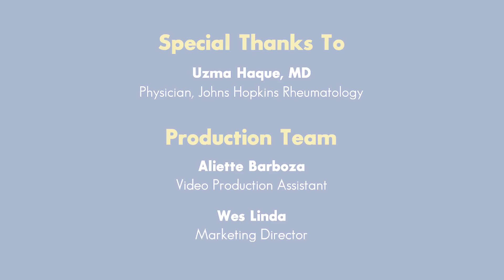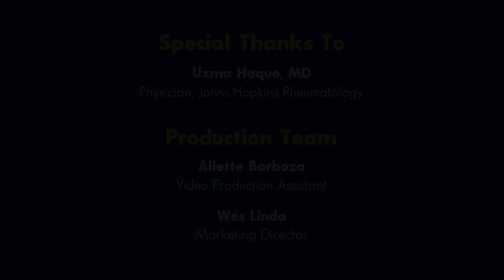Rheumatoid Arthritis - Disease Overview | Johns Hopkins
Rheumatoid Arthritis is a chronic autoimmune disease that not only affects the joints, but the whole immune system. Many patients who have Rheumatoid Arthritis also experience fatigue, dry eyes and mouth, shortness of breath, and skin problems. The good news is, with the advancement of Rheumatoid Arthritis treatments, many patients can live a healthy, normal life. In this episode, Dr. Uzma Haque, a physician at the Johns Hopkins Arthritis Center, explains the effects of Rheumatoid Arthritis, and the misconceptions many have about it.